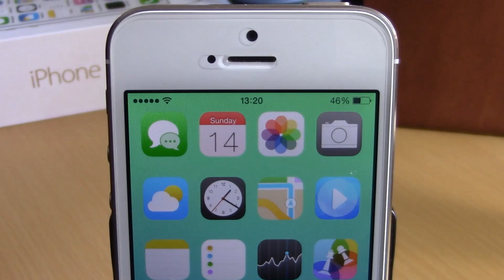Lucidity8 - iOS 8 Jailbreak WinterBoard Theme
Price: $2.99